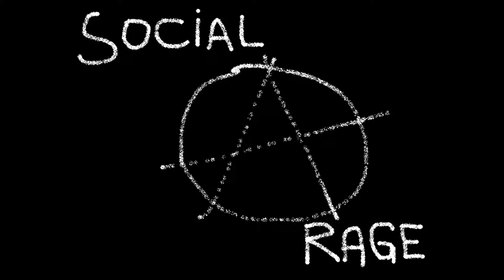SOCIAL RAGE 06 Sinking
"Sometimes we need to get a meeting with the danger to understand the measure of our conscience..."

(Lyrics)
I heard a radio message: “take it easy, captain’s coming!”
But I lose the several hours I’ve been spending by this boat
The weather and the day conditions failed – it isn’t working
There’s no near dynamite, but I feel ready to explode!

Maybe the destiny is just too far away
There’s no worth surface for me to stay

I feel sinking
Like a drowning plan
Sinking
To the limits of man
Sinking
I don’t know what to do, but the only thing is true is that I’m

Sinking
To the depths of me
Sinking
Got a lock to be free
Sinking
There’s no light to be blind
There’s no safety in my mind
I’m sinking!